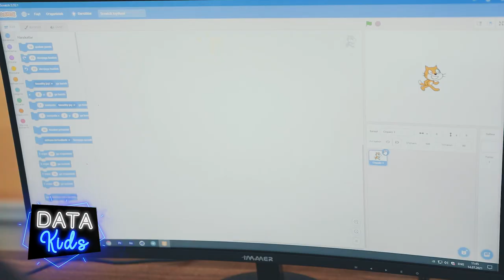🐱 «Scratch» курси ўқувчиси Камола Давронбекова жуда чиройли анимация яратди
🤩 Анимация 25 хил рангда акс этади

⏱ Бу анимация учун Камола 15 дақиқа вақт сарфлади холос